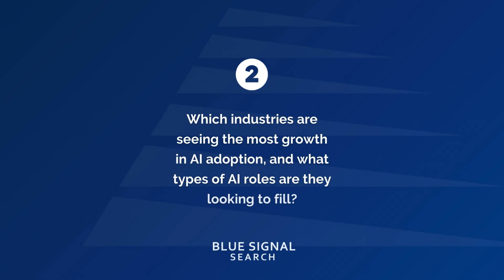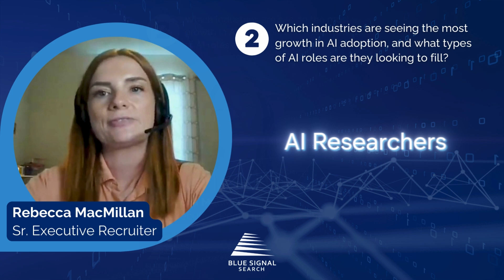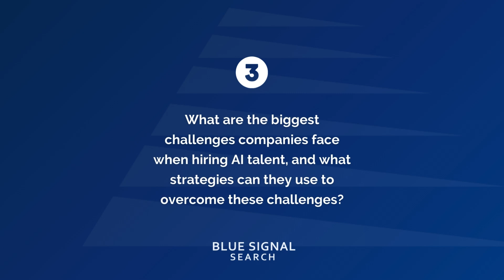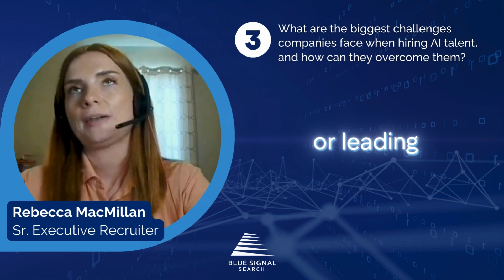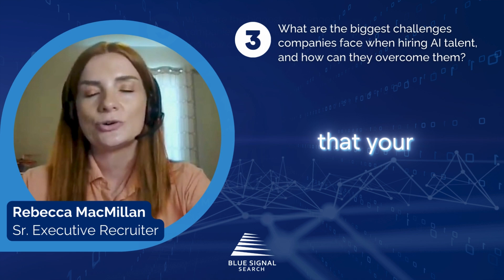Monday Market Share: Artificial Intelligence (AI) Talent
Feeling overwhelmed by the rapid changes in the AI industry? You're not alone. This month's “Monday Market Share” is all about making sense of AI recruitment. We met with Recruiter Rebecca MacMillan to get her take on the latest trends, opportunities, and challenges in this exciting field. Rebecca's insights will help you navigate the complexities of hiring AI talent, from the most sought-after skills to the industries leading the charge.

In this interview, Rebecca addresses these pivotal questions about the current state of hiring AI talent:

1. What are the most sought-after skills and qualifications for AI professionals today, and how do these needs vary across different industries?

2. Which industries are seeing the most growth in AI adoption, and what types of AI roles are they looking to fill?

3. What are the biggest challenges companies face when hiring AI talent, and what strategies can they use to overcome these challenges?

Watch now for expert insights from Rebecca, or read the full discussion in the blog post